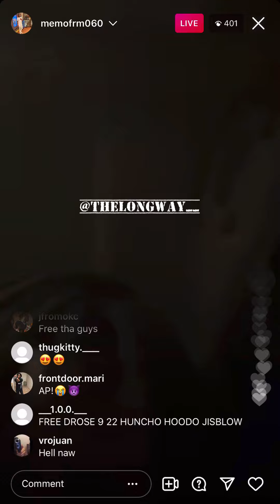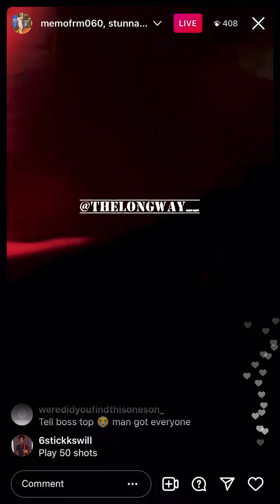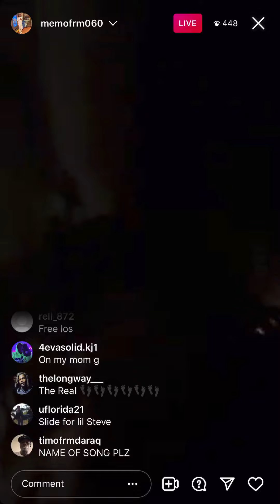Memo600 Reacts To DQ Muwop & C-Thang Being Arrested!! In FBG Duck FBI Case Says I’m Just A Rapper